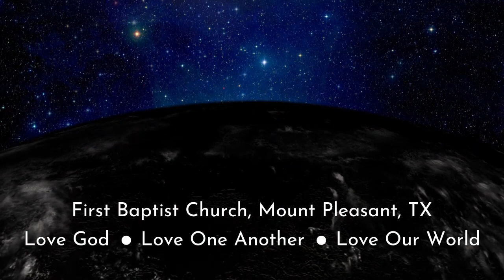My Jesus | A Night of Praise | FBC Mount Pleasant, TX